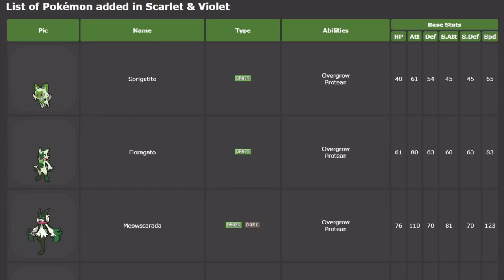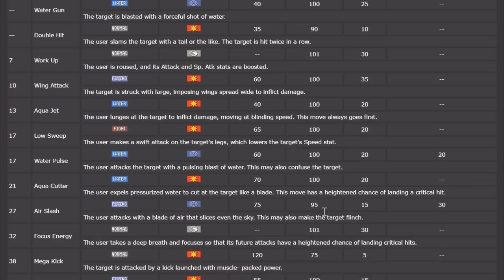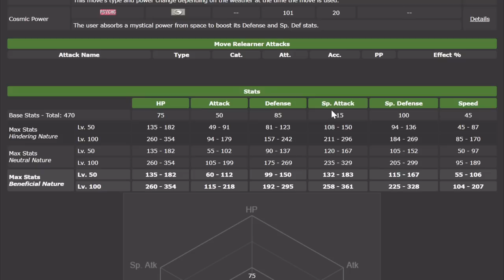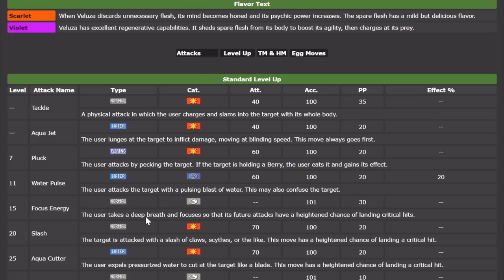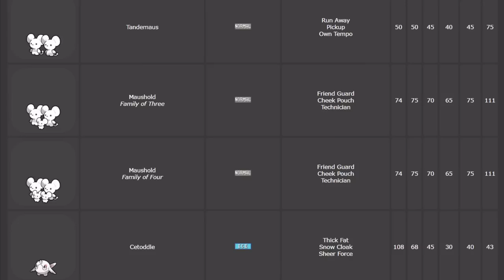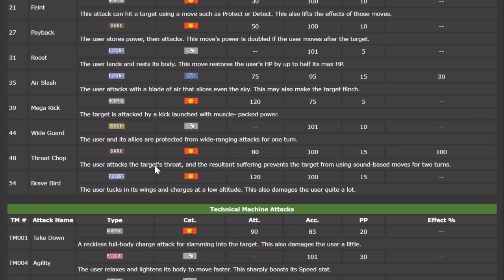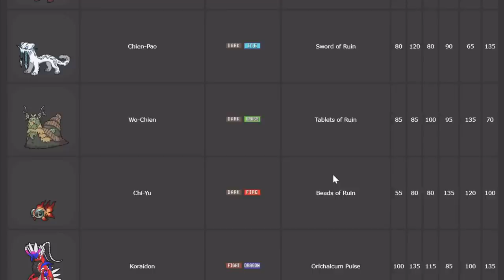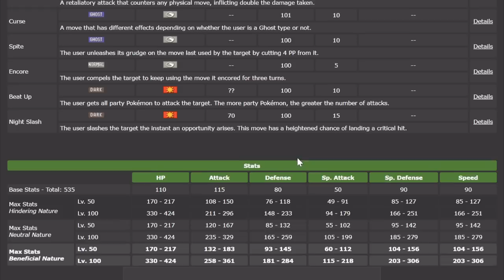Analyzing the Competitive Potential of ALL new Pokemon in Scarlet & Violet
FINALLY GENERATION 9 SCARLET AND VIOLET IS HERE!!! YOU KNOW WE HAD TO ANALYZE ALL OF THE POKEMON IN THE POKEDEX IT TOOK FOREVER BUT WE DID IT LETS GO